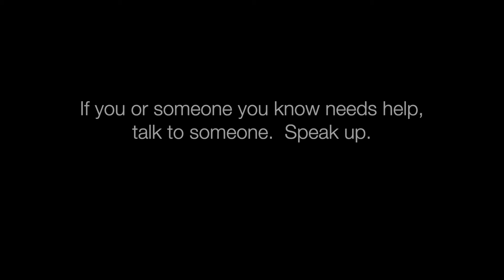UWGSpeaks - Kathryn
In its continuing effort to destigmatize issues surrounding mental health in its students and the residents of the community it serves, the University of West Georgia has launched a suicide awareness and prevention campaign titled UWGSpeaks to end the silence surrounding suicide.